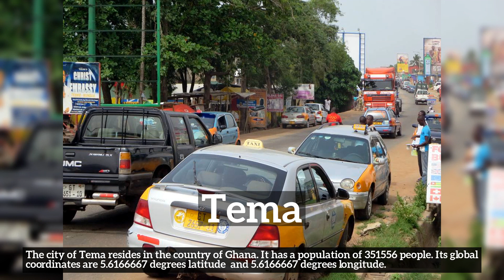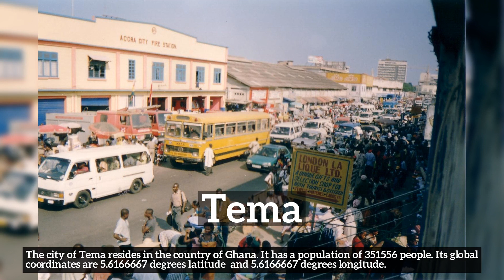Where is Tema? Essential Tema city information.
Learn about Tema with City Recall!

Where is Tema?
How does Tema look?
How to say Tema in English?
How much population does Tema have?
What does Tema do for a living?
What is Tema known for?
What country is Tema a part of?

In this video we are talking about Tema. Do take note of how Tema is spelled.
A quick recap of the main information about Tema is listed below and in the video itself.
Summary:
The city of Tema resides in the country of Ghana. It has a population of 351556 people. Its global coordinates are 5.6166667 degrees latitude  and 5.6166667 degrees longitude.

2. All advertising materials and documentation mentioning features or use of this database must display the following acknowledgement: [This product includes data created by MaxMind, available
3. [MaxMind] may not be used to endorse or promote products derived from this database without specific prior written permission. THIS DATABASE IS PROVIDED BY MAXMIND.COM AS IS AND ANY EXPRESS OR IMPLIED WARRANTIES, INCLUDING, BUT NOT LIMITED TO, THE IMPLIED WARRANTIES OF MERCHANTABILITY AND FITNESS FOR A PARTICULAR PURPOSE ARE DISCLAIMED. IN NO EVENT SHALL MAXMIND.COM BE LIABLE FOR ANY DIRECT, INDIRECT, INCIDENTAL, SPECIAL, EXEMPLARY, OR CONSEQUENTIAL DAMAGES (INCLUDING, BUT NOT LIMITED TO, PROCUREMENT OF SUBSTITUTE GOODS OR SERVICES; LOSS OF USE, DATA, OR PROFITS; OR BUSINESS INTERRUPTION) HOWEVER CAUSED AND ON ANY THEORY OF LIABILITY, WHETHER IN CONTRACT, STRICT LIABILITY, OR TORT (INCLUDING NEGLIGENCE OR OTHERWISE) ARISING IN ANY WAY OUT OF THE USE OF THIS DATABASE, EVEN IF ADVISED OF THE POSSIBILITY OF SUCH DAMAGE.